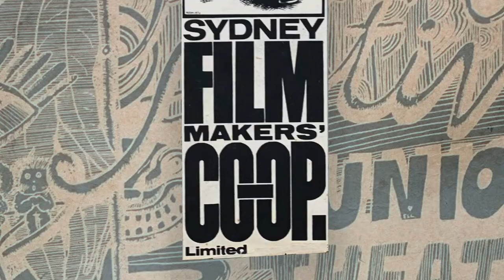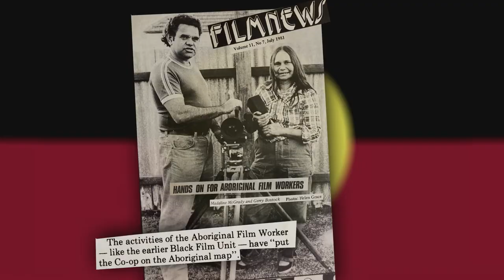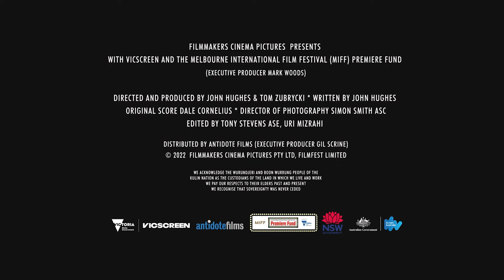Senses of Cinema | Trailer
This archival treasure trove chronicles the rise and role of Melbourne and Sydney filmmaking cooperatives in the 1960s and 1970s.

Director: John Hughes, Tom Zubrycki
Origin: Australia
Language: English